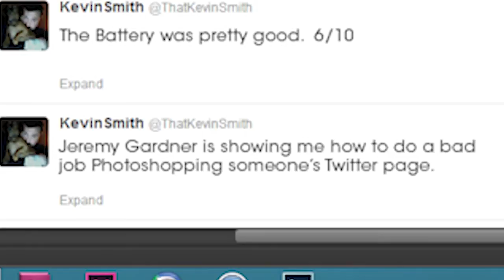THE BATTERY: A Personal Plea to Kevin Smith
Jeremy Gardner, writer/director/actor of the indie zombie film "The Battery" wants to be on Kevin Smith's podcast... but will settle on a tweet from the man himself.  Most likely, Jeremy Gardner will instead sit and weep without spilling tears, because his tears are all used up on that time Ron Howard ignored his tweets.